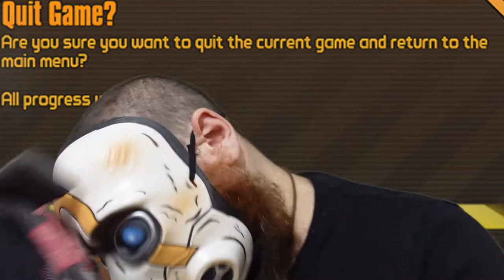Borderlands Personality Disorder ASMR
HONOURABLY COURT A WOMAN FROM SWITZERLAND, MARRY AND THEN MAKE LOVE TO HER!